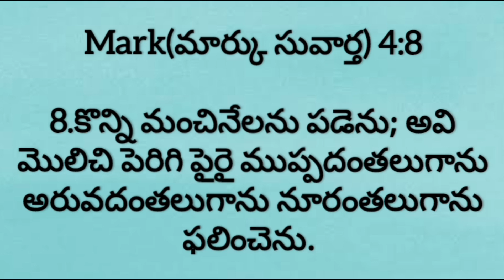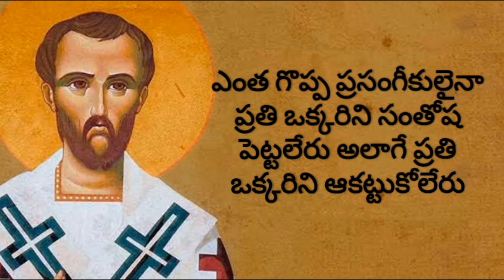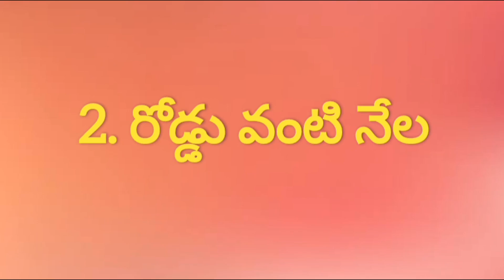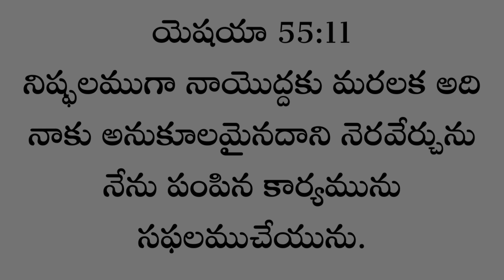మంచి నేల (good soil)